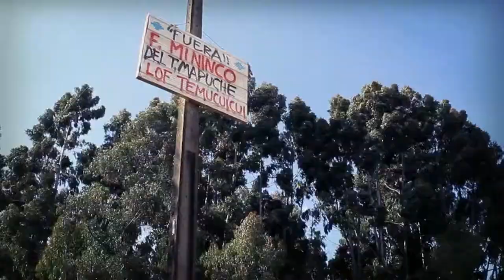MAPUCHE LA TIERRA SE LEVANTA Trailer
Estrenarán online un documental sobre el pueblo mapuche